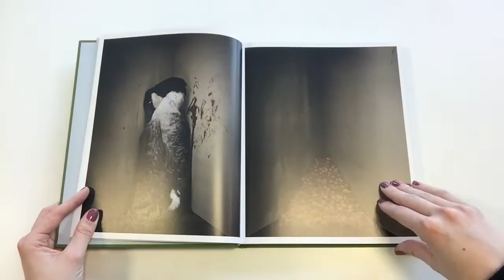René Redzepi: A Work in Progress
A peek between the pages of A Work in Progress, René Redzepi's personal insight into restaurant Noma and its highly creative team.